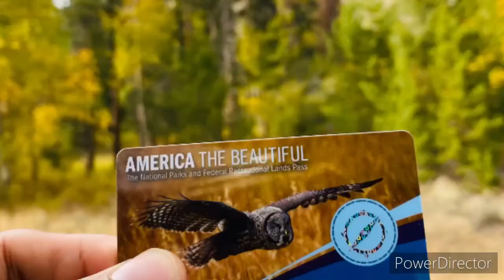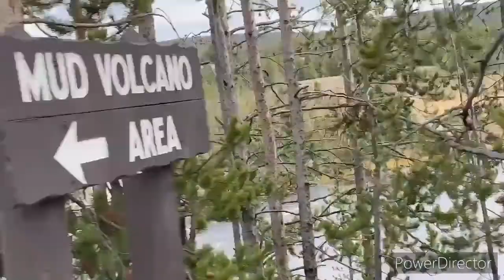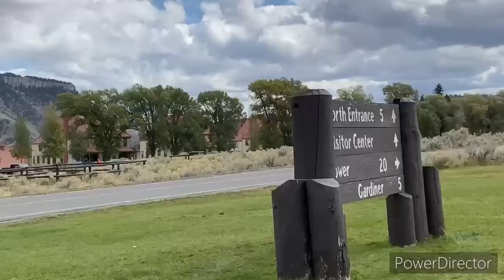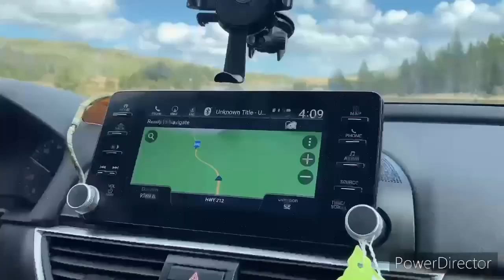Yellowstone national park experience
Experience the beautiful America at Yellowstone national park